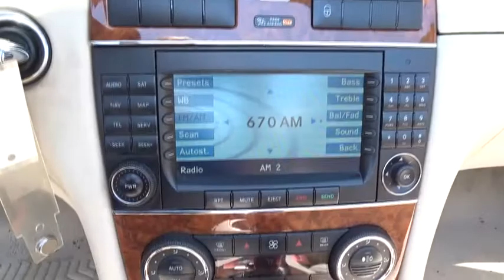2007 Mercedes-Benz CLK-Class Glenview, Des Plains, Highland Park, Elmhurst, Morton Grove, IL 40758A